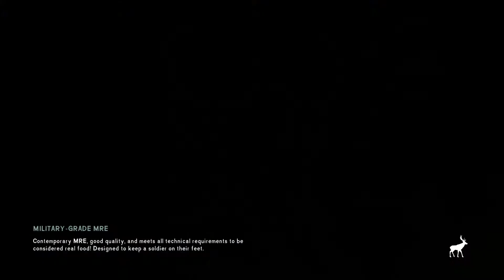The Long Dark #844 - a round trough Bleak Inlet - Interloper Day 2600+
get us the coal the birchbark and do a beach check